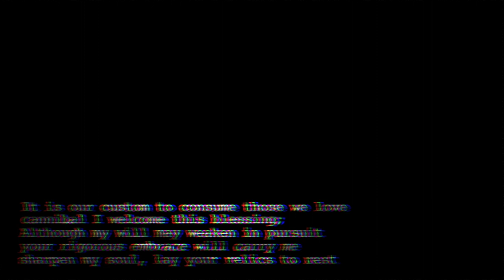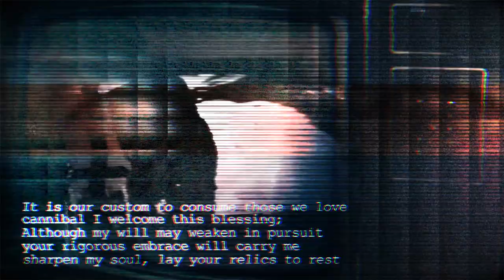S a f e w o r d s - Choke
Full length
3-1-17